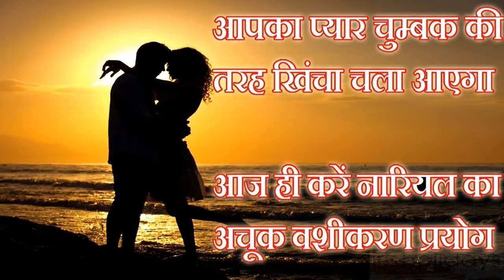|| vashikaran mantra|| इस वशीकरण मंत्र से चुम्बक की तरह खिंची चली आयेगी आपके पास